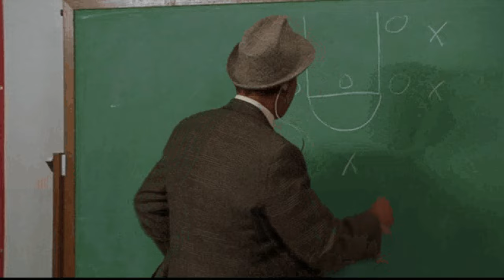Van Wilder basketball coach.avi